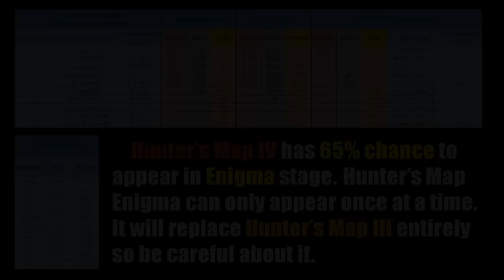The Battle Cats - NEW Behemoth Stone Farming Stage!! (Hunter's Map IV)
++Behemoth Stone/Gem Drop Rate++

Purple/Red Stone Forest IV
- Behemoth Stone x4 (10%)
- Behemoth Stone x5 (60%)
- Behemoth Stone x6 (30%)
(EX Stage) Purple/Red Crystal Forest
- Behemoth Stone x5 (40%)
- Behemoth Gem x3 (40%)
- Behemoth Gem x4 (20%)

Blue/Green Stone Desert IV
- Behemoth Stone x2 (58%)
- Behemoth Stone x3 (32%)
(EX Stage) Blue/Green Crystal Desert
- Behemoth Stone x3 (40%)
- Behemoth Gem x1 (20%)
- Behemoth Gem x2 (40%)

Yellow Stone Volcano IV
- Behemoth Stone x1 (70%)
- Behemoth Stone x2 (30%)
(EX Stage) Yellow Crystal Volcano
- Behemoth Stone x1 (50%)
- Behemoth Gem x1 (50%)
(It's either you get x1 or x10 Yellow Stone lmao)
++Reference Time!!++

Iguanidae Ibilujon: Deviljho
In Monster Hunter franchise, Deviljho is one of the MOST BADASS Elder Dragon-tier monsters that appear in late game. Deviljho is similar to pickle, so people like to call it pickle. Deviljho is invasive species that can appear literally EVERYWHERE and will ruin your hunt. The most important trait about Deviljho that everyone know is it hunger most of the time. Deviljho use Dragon Element which consume energy a lot, so it has to eat all the time to get more energy. That's why player like to "Sleep Bomb" when fighting Deviljho because it'll mostly guarantee eat Drugged Meat. It'll eat literally everything and can be able to intra-kill low-tier large monster just to eat it (in older version). There is a report that some player failed capture quest because Deviljho kill the target just to eat it. There is funni Mandela effect that said "Deviljho eat its own tail" and people believe that for over 11 years. MonHun community discover the truth about 4 months ago lmao.
I found Weaken Immune in Ibilujon pretty resemble Deviljho pretty much because of Deviljho's behavior. Normally, monster will drool when it tired (hunger) and move slower, hit softer, and stand still a lot. Deviljho can't use that logic, it changes the entire moveset when it hungry and it's harder to avoid (50% of Savage Deviljho moveset is pinned attack...). Deviljho saliva is also acid, you'll get "Def Down" debuff if you get hit by Deviljho's mouth while it's hungry. KB Immune also make sense since Deviljho skin is tough af when enrage.

Also, this Hunter's Map IV EX Stage reminds me "Monster Hunter 3rd Portable" unique mechanic "WARNING QUEST". MH3rd Port, when you clear the quest with "?" mark, there is a chance that it'll pop-up WARNING quest which give you another quest to hunt mysterious monster instead of going back to hub. The WARNING monster includes sub-species like Green Nargacuga or Crimson Qurupeco but most of the time, it's our boi Deviljho (Crimsom Qurupeco can also called Deviljho out lmao).
I manage to find the example footage in YouTube.
I also use WARNING Quest BGM because I personally hate Deviljho theme.
Timestamps
0:00 Intro
0:47 Purple Stone Forest IV
1:56 Red Stone Forest IV
3:47 Blue Stone Desert IV
5:09 Green Stone Desert IV
7:43 Yellow Stone Volcano IV
10:46 Hunter's Map IV EX Stage
15:28 Enemy Guide
16:43 Outro